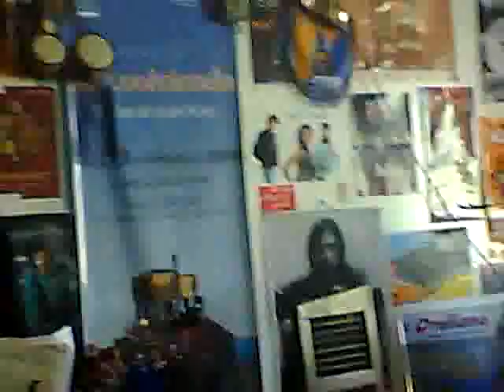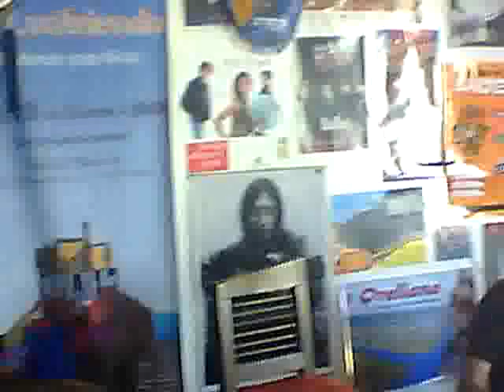JAIME GUEVARA Cancion del remiso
Ensayo de Jaime Guevara con el grupo Arkham, previo a su presentación en el X Festival Quito Fest.